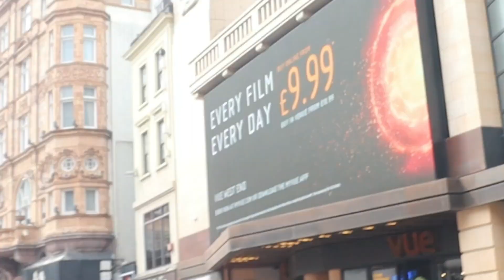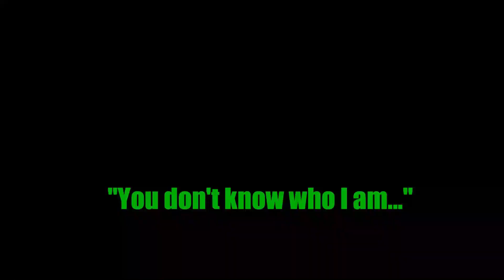She Slapped Me!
This video was so fun to make, theres ALOT more coming in the future. Please Share, PLEASE SHARE!!!